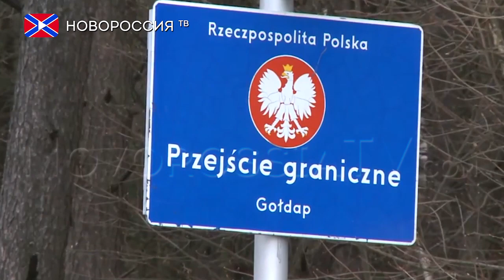Поляки хотят поставить стену на границе с Украиной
На польско-украинской границе нужно поставить стену, чтобы не допустить нелегальных иммигрантов с Украины в Польшу.
Об этом заявили представители Национального движения Польши. Предложение уже внесено на рассмотрение Сейма партией Kukiz-15, которая состоит из членов движения.
По подсчетам польских националистов, стена на границе с Украиной обойдется Варшаве в 225 миллионов злотых или $55 миллионов, передает «Польское радио».
В партии Kukiz-15 уверены, что «коридор нелегальной миграции» с Украины в Польшу начнется уже весной. Новый миграционный канал может быть результатом усиления контроля на границе Венгрии с Сербией.
Ряд СМИ придерживается мнения, что новый маршрут нелегалов будет пролегать через Болгарию, Румынию, Западную Украину и Польшу.
На пресс-конференции в Сейме депутат от Kukiz-15 Сильвестр Хрущ подчеркнул, что Польша должна быть готова к строительству стены, чтобы не допустить волны беженцев.